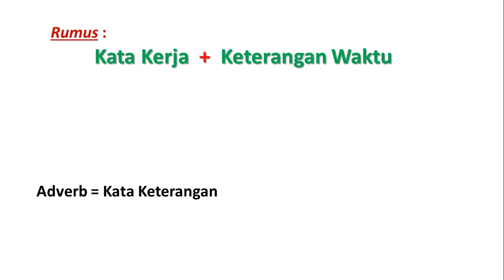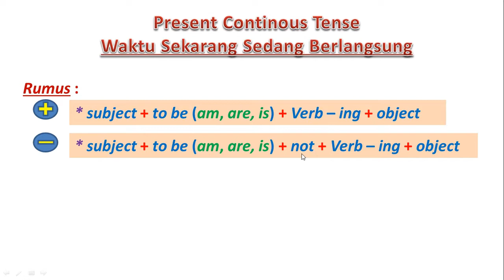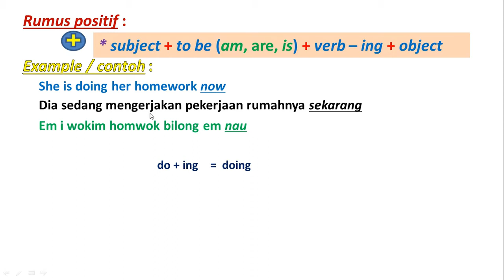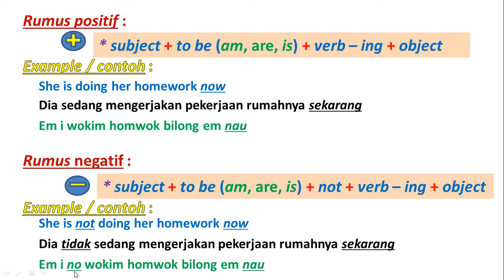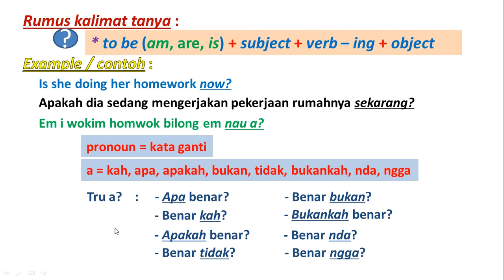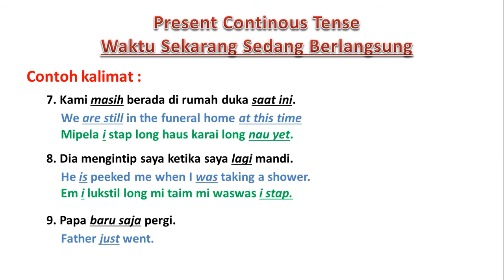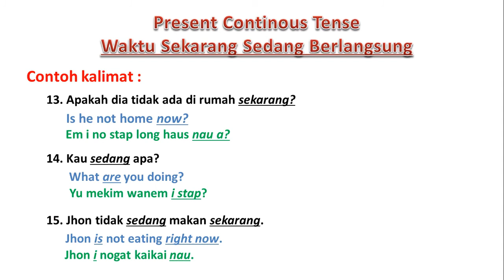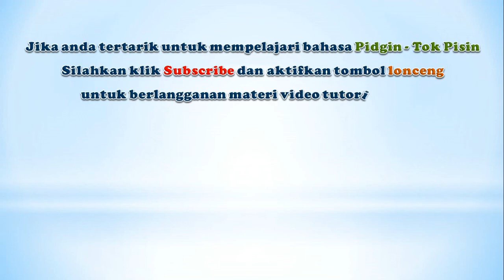part 7 - Present Continuous Tense - Bentuk waktu sekarang sederhana.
Mengenal bentuk kalimat Present Continous Tense pada Tok Pisin. Bentuk waktu sekarang sederhana.
Get to know the Present Continuous Tense sentence form in Tok Pisin.